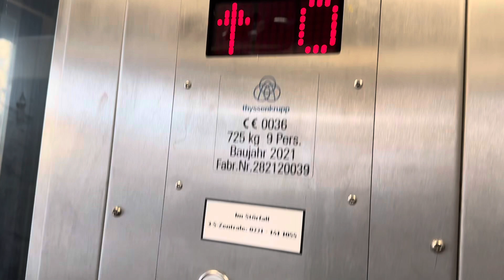Otis (erneuert durch thyssenkrupp) Aufzug am S-Bahnhof Trimbornstraße in Köln